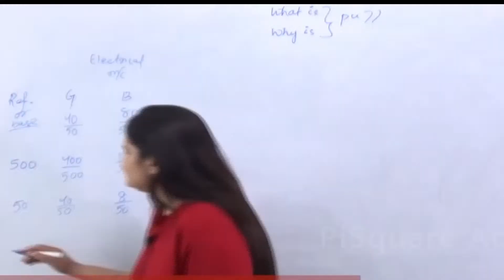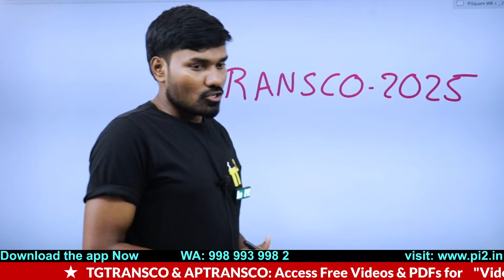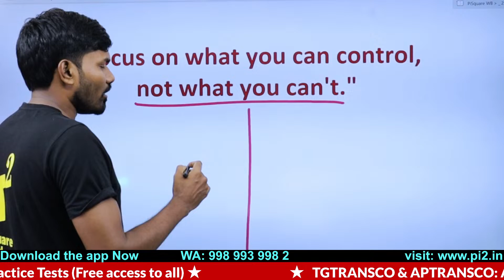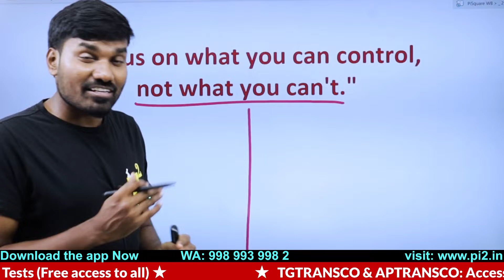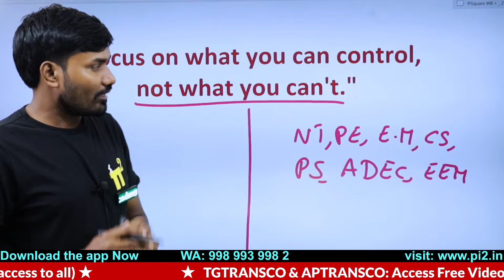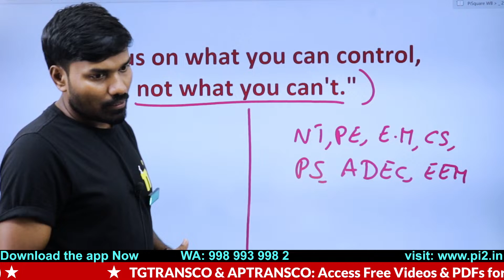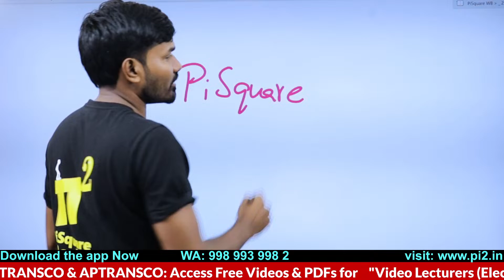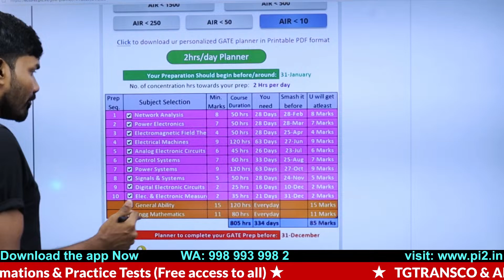TRANSCO-2025 Preparation Plan AE/AEE (Electrical)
Telangana Job Calendar TGTRANSCO AEE or TSTRANSCO

Telangana Job Calendar-2024-25 PiSquare Academy

BREAKING NEWS! TGTRANSCO AEE (Electrical)-2024-25 Exam Date Announced! |TSTRANSCO, TGNPDCL, TGSPDCL

About the Exam: The Transmission Corporation of Telangana Limited (TGTRANSCO) AEE (Electrical) exam is one of the most prestigious exams in the Telangana state. It offers a golden opportunity for electrical engineers to work in the esteemed organizations of TSTRANSCO, TGNPDCL, and TGSPDCL. The exam is highly competitive, and with our expert guidance, you can crack it with ease.

What to Expect: In this video, we bring you the latest updates and insights on the TGTRANSCO AEE (Electrical) 2024-25 exam. Our experts have analyzed the exam pattern, syllabus, and previous year's papers to provide you with a comprehensive study plan. We will cover the essential topics, key concepts, and strategies to help you score high in the exam.

In-Depth Coverage: The video course will cover the following topics in-depth:

Electrical engineering concepts and principles
Numerical and logical reasoning
Previous year's papers and model papers
Why Choose Our Course: Our course is designed to provide you with an edge over your competitors. Our expert instructors have years of experience in teaching and mentoring students for competitive exams. Our course material is carefully crafted to ensure that you receive the best possible guidance and support.

What to Do Next: Don't miss this opportunity to kick-start your career in the Telangana electricity sector. Watch our video course and take the first step towards success.

Motto of our YouTube channel:
1.To serve at least 1million students in understanding the Electrical Engineering concepts for Free.
2. Introduce new class room teaching methodologies to our existing education system.